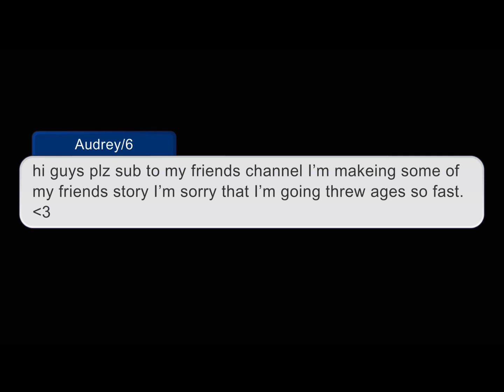Growing up with each other my bff helped me read desc